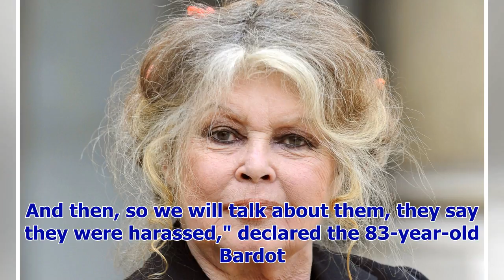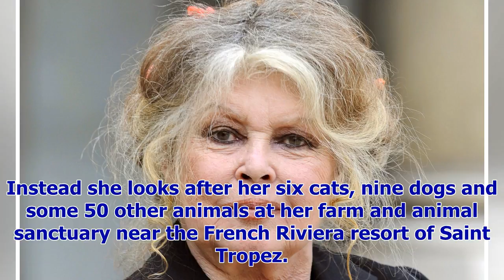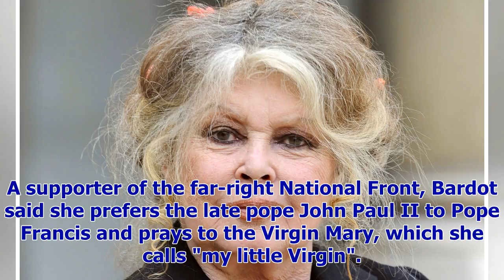[Breaking News]Brigitte Bardot slams MeToo actress ' public search '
French film legend Brigitte Bardot attacked the MeToo movement Wednesday, claiming that actresses w...